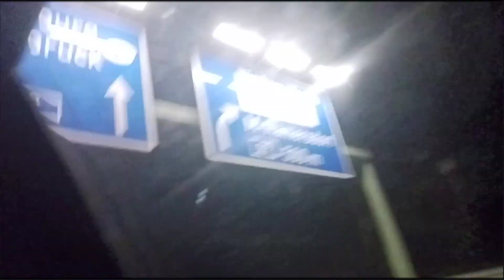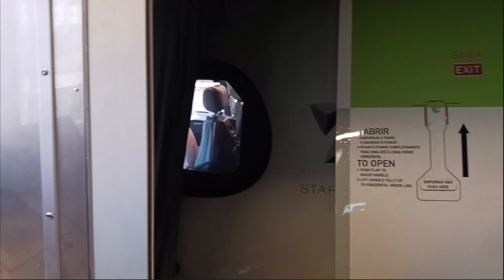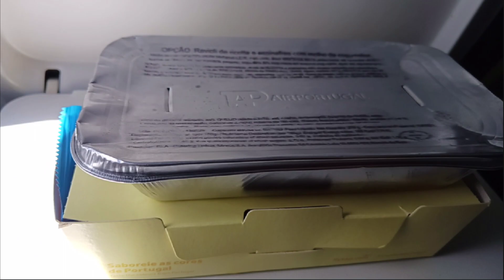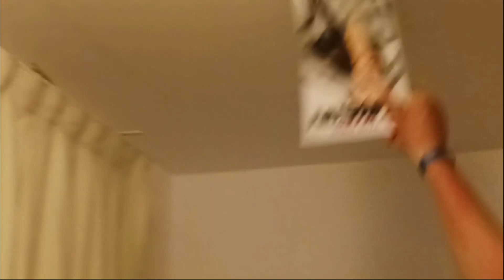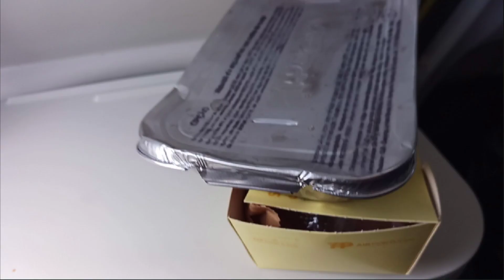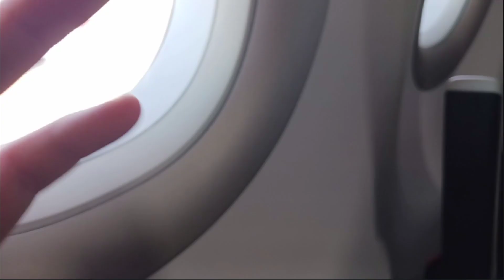Urlaubs-Vlog auf den Cap Verde